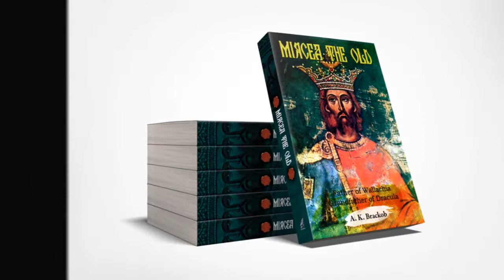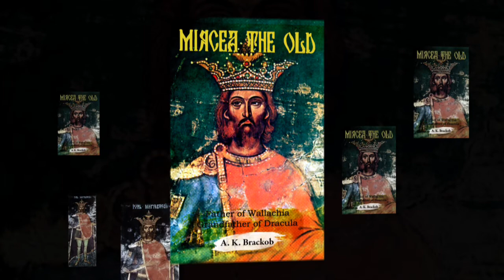Mircea the Old: Father of Wallachia, Grandfather of Dracula (Trailer)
Promo video for the exciting new book that tells the true story of Mircea the Old, one of the most important personalities in Medieval European history.

Available at HistriaBooks.com and from all major book retailers worldwide. Distributed by the Independent Publishers Group (IPG).